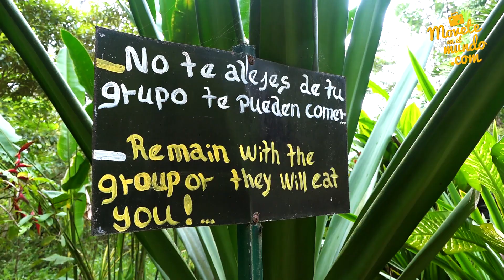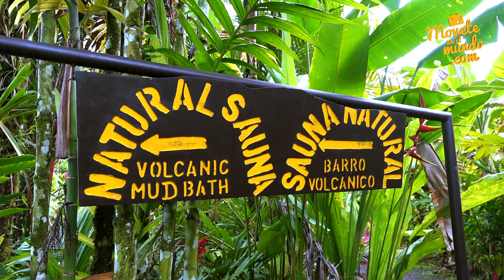Conociendo Dino Park y Blue River con Movete en el Mundo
Disfrutaremos de un fin de semana entre dinosaurios y las termales del Blue River, además de su jardín botánico, mariposario, burros, caminata a las cataratas las Gemelas y la famosa catarata "La Catedral" a 90 minutos de Liberia en Gavilán de Upala.